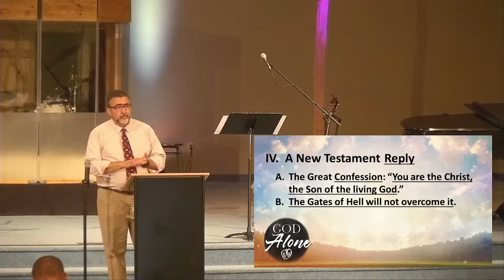07.31.2022 - Psalm 10 - Pastor Ruffner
Pastor Steve walks through Psalm 10 and preaches on the value in being patient and still praising God when it seems like bad things are happening to Christians while "good things" are happening to those who find success on earth.